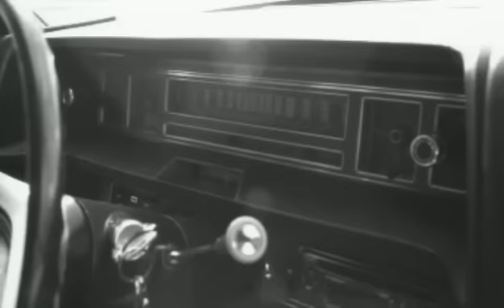Markowski/Sygitowicz - Kazdej Nocy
Music video by Markowski/Sygitowicz performing Kazdej Nocy. (P) 2010 The copyright in this audiovisual recording is owned by EMI Music Poland Sp. z o.o.